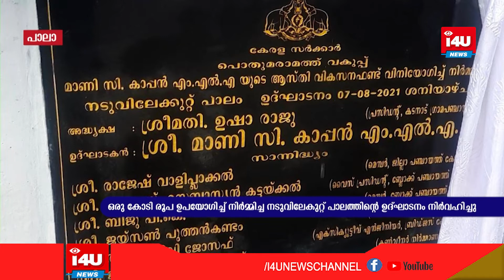ജനകീയ പ്രശ്‌നങ്ങള്‍ പരിഹരിക്കുന്നതിന് മുന്‍ഗണന നല്‍കുമെന്ന് മാണി സി കാപ്പന്‍ എംഎല്‍എ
ജനകീയ പ്രശ്‌നങ്ങള്‍ പരിഹരിക്കുന്നതിന് മുന്‍ഗണന നല്‍കുമെന്ന് മാണി സി കാപ്പന്‍ എംഎല്‍എ. മണി സി കാപ്പന്‍ എംഎല്‍എ ഫണ്ടില്‍ നിന്നും അനുവദിച്ച ഒരു കോടി രൂപ ഉപയോഗിച്ച് നിര്‍മ്മിച്ച നടുവിലേകുറ്റ് പാലത്തിന്റെ ഉദ്ഘാടനം നിര്‍വഹിച്ച് സംസാരിക്കുകയായിരുന്നു അദ്ദേഹം.